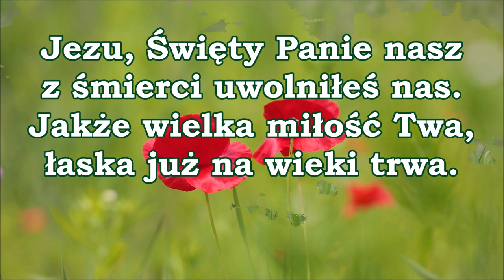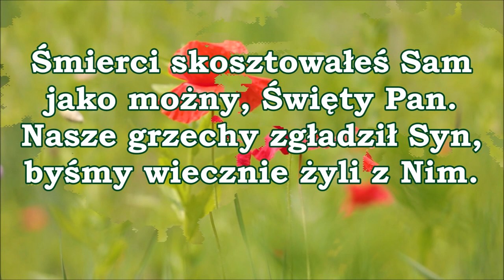Pieśń 055 Pieśni Duchowe i Ewangelizacyjne PDiE Jezu święty Panie nasz z śmierci uwolniłeś nas